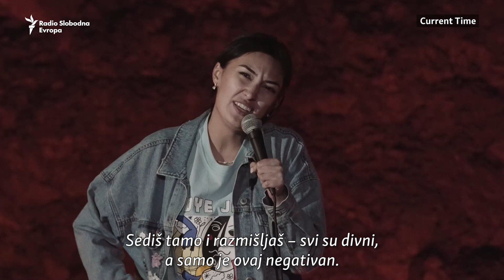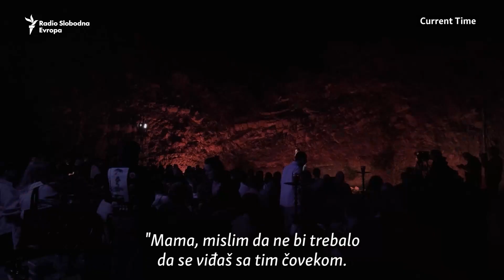Humor bez cenzure: Ruski stand-up komičari u egzilu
Ruski stand-up komičari Ariana Lolajeva i Ilja Ovečkin pobegli su u Gruziju. Kažu da bi zbog političke satire i svojih nastupa, u kojima ismevaju ruskog predsednika Vladimira Putina, da ih izvode u Rusiji - završili u zatvoru.